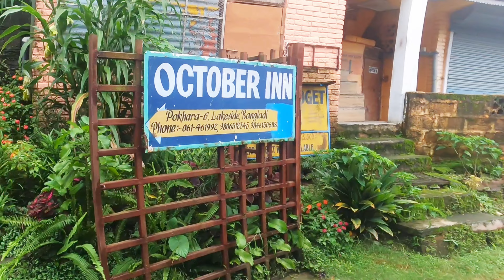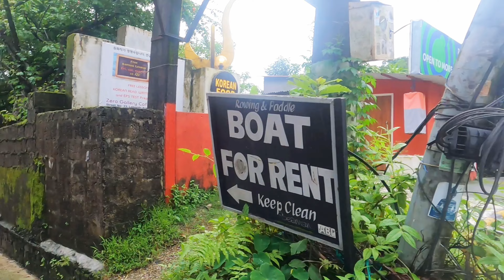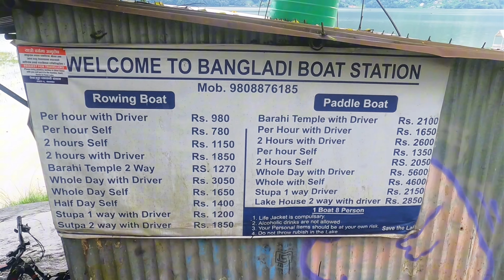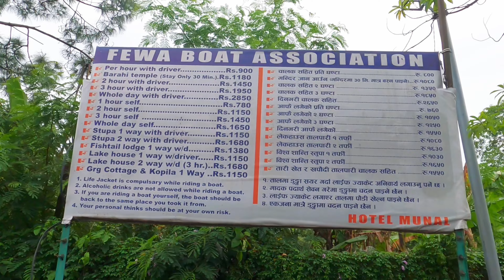Pokhara- Heaven of Nepal🇳🇵| City Walking Tour | Phewa Lake | Nepal Series | Ep-2​⁠@ShakirRazaVlogs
Pokhara- Heaven of Nepal🇳🇵| City Walking Tour | Phewa Lake | Nepal Series | Ep-2​⁠​⁠

In this video we will explore POKHARA- Heaven of Nepal. Here i'll show you the most beautiful view of Pokhara City, Phewa Lake, Disney Land, Lakeside View.
Pokhara is a city on Phewa Lake, in central Nepal. It’s known as a gateway to the Annapurna Circuit, a popular trail in the Himalayas. Tal Barahi Temple, a 2-story pagoda, sits on an island in the lake. On the eastern shore, the Lakeside district has yoga centers and restaurants. In the city’s south, the International Mountain Museum has exhibits on the history of mountaineering and the people of the Himalayas.

Usually i upload video of different different places and vlogs and i will add something else to this channel very soon which will be very interesting and informative Insha'Allah.